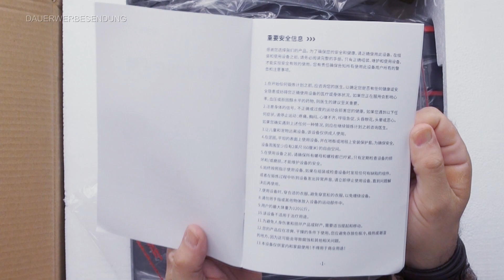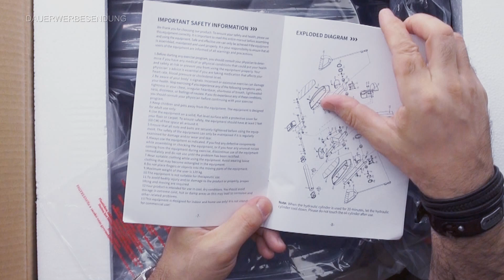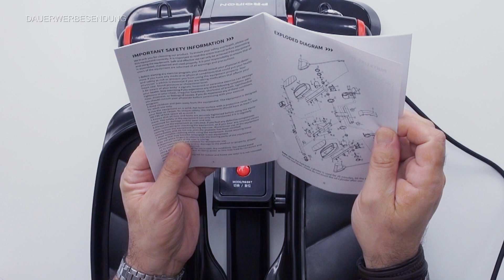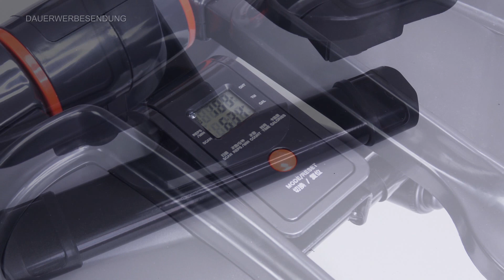Es klackert der STEPPER auf dem dreckigen Dach | PROiron Mini-Stepper Unboxing Test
**Möchtest Du mich und meinen Kanal ein wenig unterstützen, so nutze doch einfach den folgenden Link, wenn Du das nächste Mal auf Amazon einkaufst:
Ich würde mich jedenfalls sehr darüber freuen und sage an dieser Stelle schon einmal Danke

► PostNummer für Packstation (DHL):
    48141323 (unbedingt angeben)
    Andreas Endres
    Waldnieler Straße 36
    41068 Mönchengladbach

EQUiPMENT:
► Am meisten verwendete Camcorder:
► Sowie die "Sony HDR-CX730E" (Im Pappstudio seitlich/oben)

*Die auf IchPackeAus vorgestellten Produkte werden mir in der Regel in meiner Funktion als Produkttester zugeschickt. Sie werden mir in den aller seltensten Fällen zur Präsentation/Vorstellung auf YouTube übergeben. Sollte dieses der Fall sein, kennzeichne ich diese Videos als Werbung oder Anzeige.
In gewissem Umfang ist natürlich auch jedes Review/Test Video eine Art Werbung, wenn auch manches mal im Negativen ;)

**Wie funktioniert das, fragst Du dich?
Ganz einfach. Du bist schon auf Amazon eingeloggt, dann klicke einfach auf den obigen Link und wenn Du im Anschluss irgendetwas bestellst, dass Du dir eh gerade bestellen wolltest, egal was, dann gehen davon ein paar Cent auch an mich.
Dir entstehen dabei keine zusätzlichen Kosten. Es ist, als würdest Du ganz normal auf Amazon Shoppen gehen.
Also, wenn Du diesen Kanal und meine Arbeit hier magst, so unterstützt Du dieses, ohne den geringsten Einsatz :)